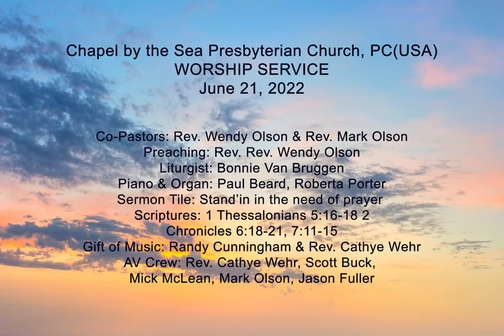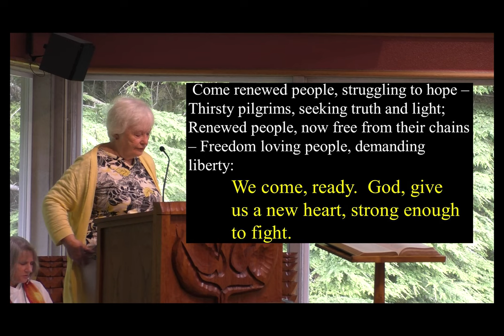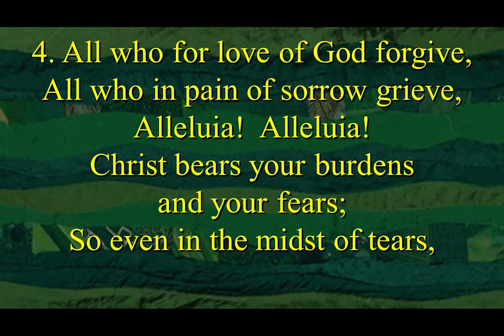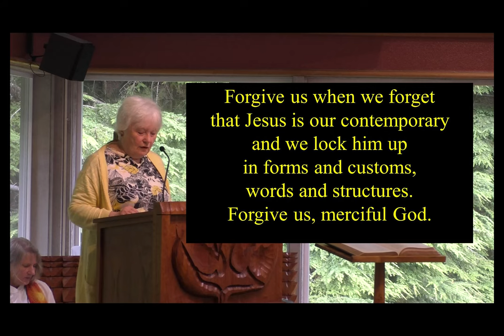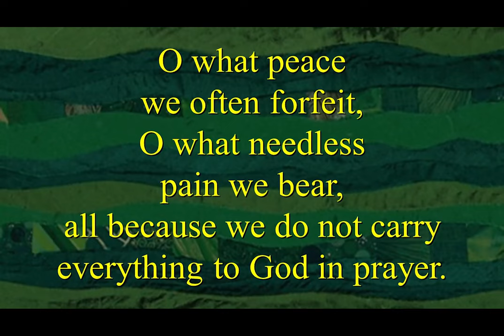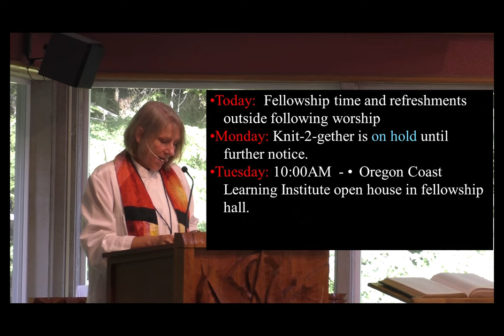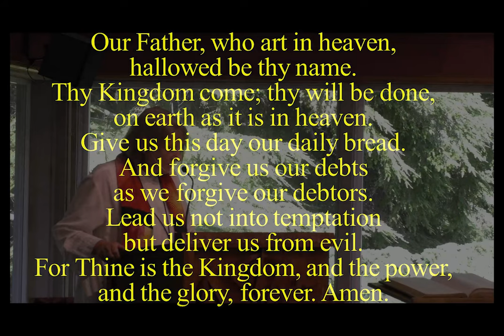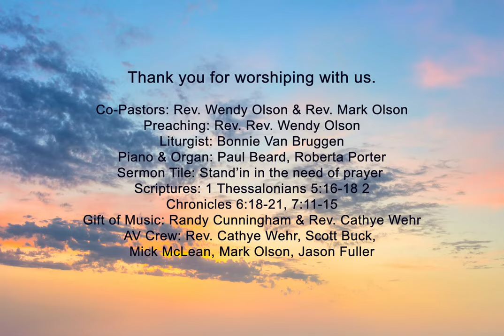CBTS Full Service Aug 21, 2022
Chapel by the Sea Presbyterian Church, PC(USA)
WORSHIP SERVICE

Co-Pastors: Rev. Wendy Olson & Rev. Mark Olson
Preaching: Rev. Rev. Wendy Olson
Liturgist: Bonnie Van Bruggen
Piano & Organ: Paul Beard, Roberta Porter
Sermon Tile: Stand’in in the need of prayer
Scriptures: 1 Thessalonians 5:16-18 2
Chronicles 6:18-21, 7:11-15
Gift of Music: Randy Cunningham & Rev. Cathye Wehr
AV Crew: Rev. Cathye Wehr, Scott Buck,
Mick McLean, Mark Olson, Jason Fuller